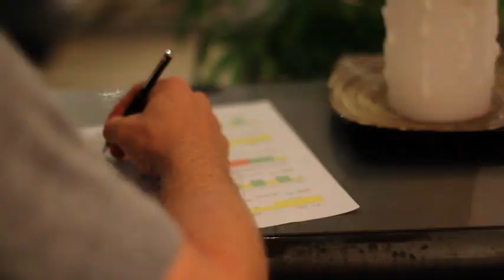SOTS II VO2 TESTS: MARK FOSTER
Foster The People's Mark Foster gets his V02 Test for the Summit on the Summit Climb of Kilimanjaro 2013. Visit Summitonthesummit.com to see more videos and images from the team's climb to the top of Kilimanjaro!